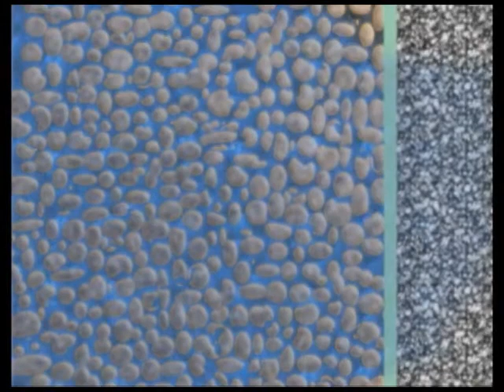Why does mold always grow on tile walls?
Bath Pros Direct's mission is to provide every customer a (3) three part commitment that assures far superior Bath Systems at a substantially lower price.

1. Use only the thickest 100% Acrylic and quality Marble Bath Systems available.

2. To always install  your Lifetime Bath System on a solid foundation, never over existing problems.

3. We guarantee  that your new Bath System will be the best value for your investment available.